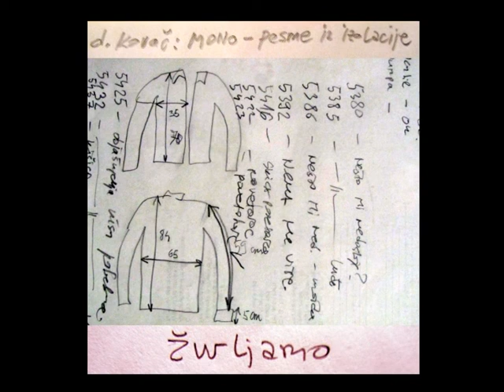D. Kovač - Žvrljamo (MONO - pesme iz izolacije)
Pesma je snimljena upotrebom fotoaparata. Nakon što je audio zapis skinut sa video fajla, ton je obrađen u mono tehnici.

Pesma je prvi put objavljena na albumu Godine u vetru. Skršeno žvrljanje.

Mirijevo. April 2020.